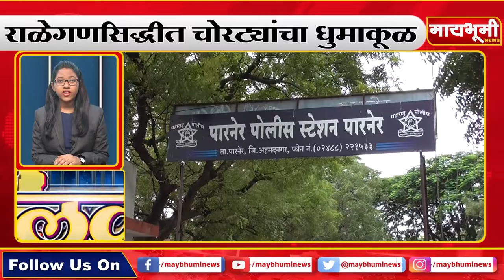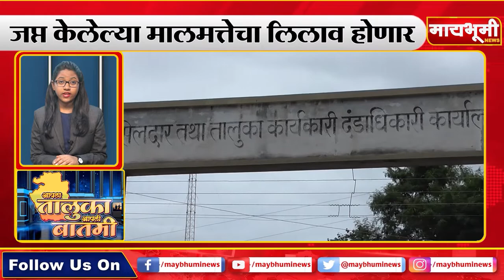पारनेर । आपला तालुका आपली बातमी १७/०२/२०२१